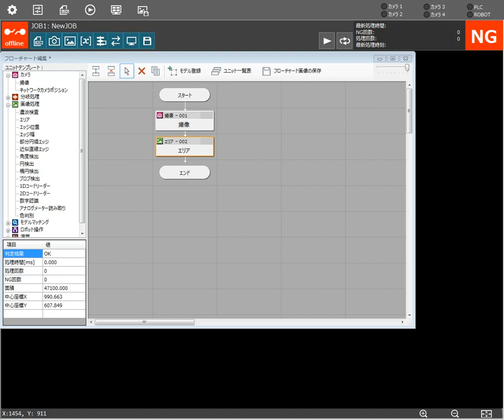エリアユニット（Vision Edition\チュートリアル動画\ユニット操作動画）【キヤノン公式】